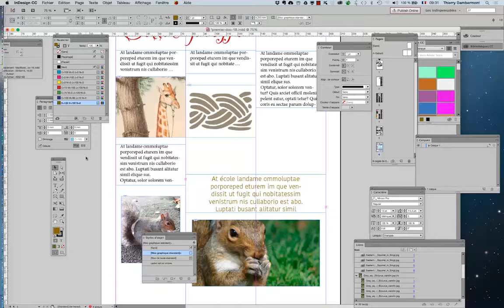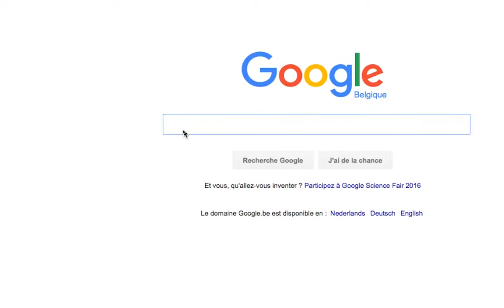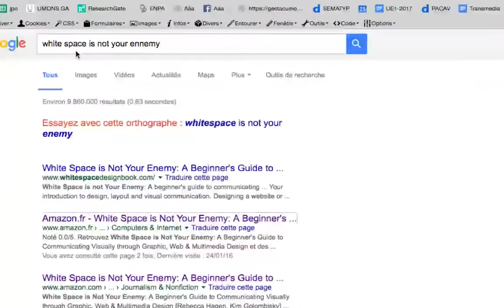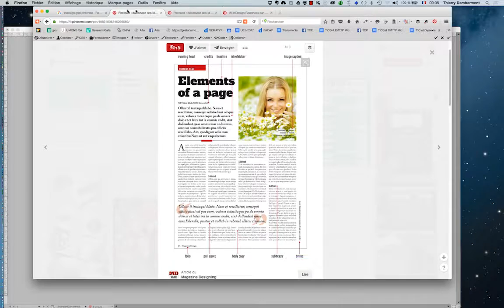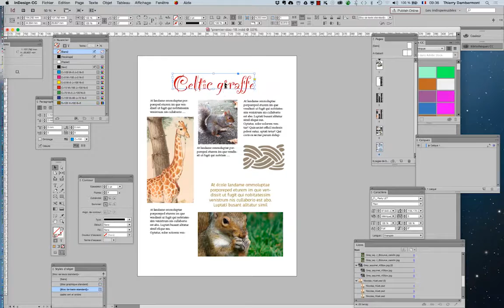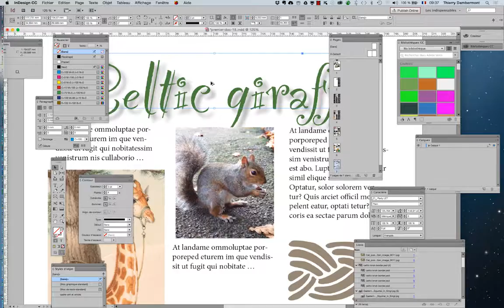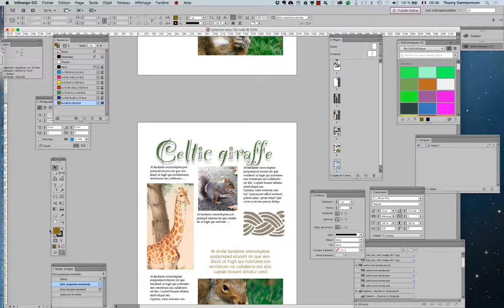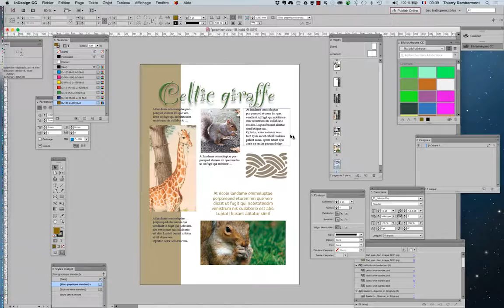ID 2016 avril partie 039 formation Adobe InDesign par Thierry Dambermont 720 07min